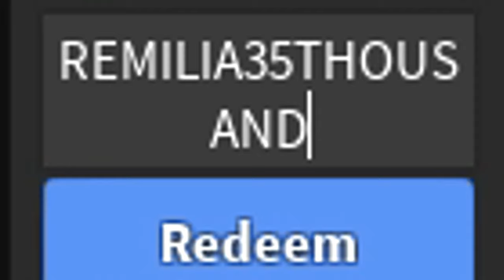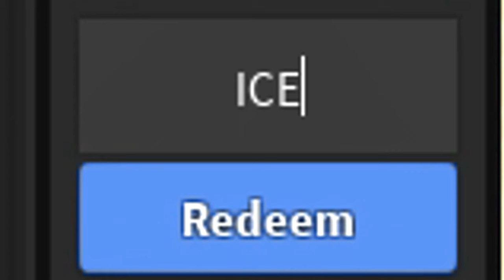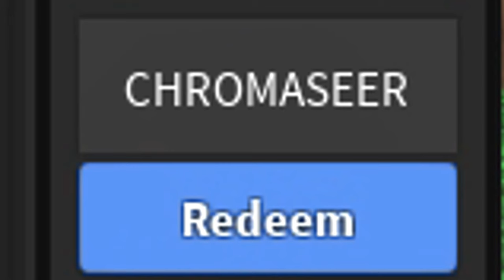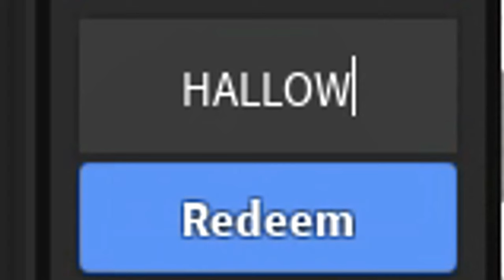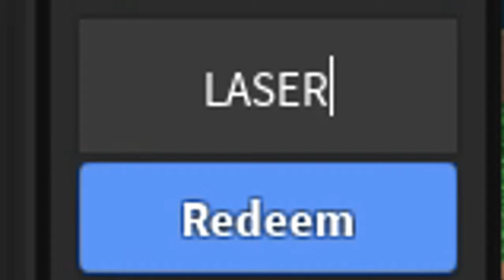✅2 NEW CODES✅26 WORKING CODES for ⚠️MURDER MISTERY 2⚠️ ZYLEAKS⚠️Update Christmas⛄Roblox 2023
⚠️⚠️ZYLEAK´S MURDER MISTERY 2⚠️⚠️

CODES in this video:

FOOTY (NEW)
REMILIA35THOUSAND (NEW)
HALLOWEEN2023
BATZ
LASER
BATTLEAXE
HALLOW
SWIRLY
LIKES1000
PHANTOMS7500
LIKEGOAL15K
CRYSTAL7000
10KBALL
GOAL3000
BAT30THOUSAND
FALLWAVES10000
PINKWRATH
ICE
LIKES2000
FREECOINS
ICEBREAKER
CHROMASEER
LIKES500
VISITS1MIL
LIKEGOAL5000
MILESTONE10M

,⭐ HOW TO GET COMMUNITY REWARDS IN ZYLEAK'S MM2! ⭐
,*NEW* ALL WORKING CODES FOR ZYLEAKS MM2 IN 2023! ROBLOX ZYLEAKS MM2 CODES